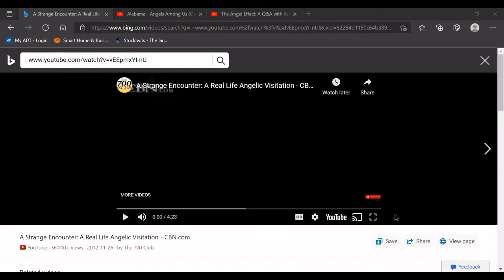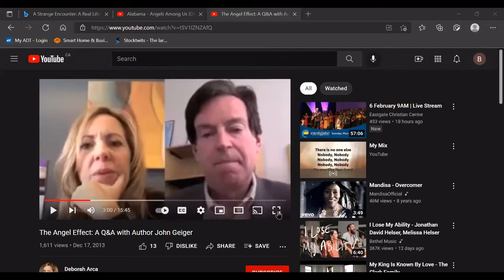Angels - Sister Franca Palmieri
Sister Franca Palmieri ministered on Sunday, February 6, 2022 a message, "Angels".